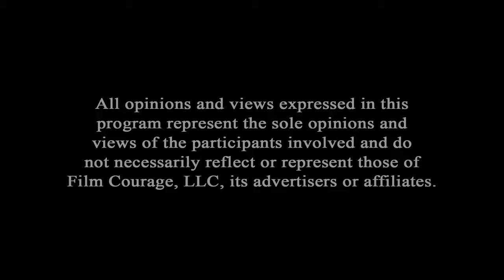10 Myths About Short Films - Kim Adelman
MAKING IT BIG IN SHORTS: Shorter, Faster, Cheaper: The Ultimate Filmmaker's Guide to Short Films

In this Film Courage video interview, Author/Filmmaker/Instructor Kim Adelman shares common misconceptions about short films. She clarifies that making money from short films involves licensing, with some rare cases of substantial earnings. Kim acknowledges that creating a short film with no budget is possible, though it often requires resourcefulness like iPhone filmmaking and minimal expenses.

Kim Adelman is the author of Making It Big in Shorts. She produced 19 short films that won 30+ awards and played over 150 film festivals worldwide, including the Sundance Film Festival four years in a row. Ms. Adelman currently teaches Cinema Production 2 at Mount St. Mary’s University and Low Budget Filmmaking at UCLA Extension, where she was honored as Entertainment Studies Instructor of the Year in 2014 and won the Distinguished Instructor Award in 2016.

AUDIO